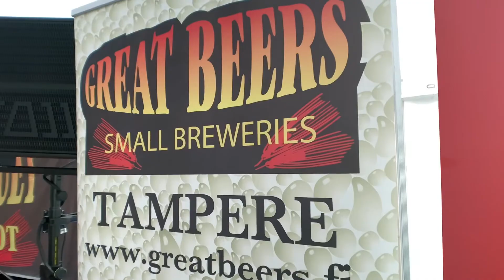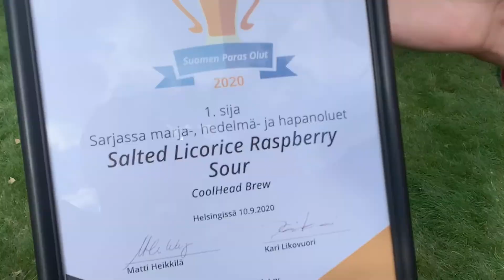Documentary: 2 days. 2 Locations. CoolHead Brew.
Behind the scenes of a documentary in the making.

New location for CoolHead Brew and two awards in Tampere!